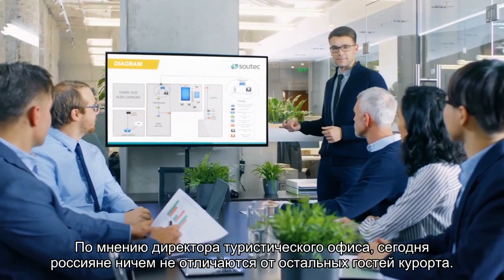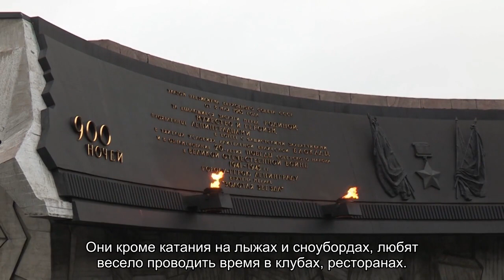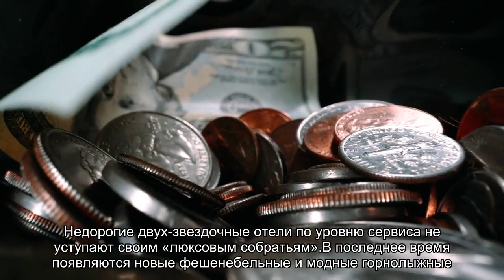Куршевель: мифы и реальность главного горнолыжного курорта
Содержание:Мифы о русскихВ Куршевеле много русскихНепристойное поведение гостей из РоссииРусские самые богатые клиентыРусские беспредельничают на трассахКуршевель просто статусная «ярмарка тщеславия»Куршавель только для богатых Зимняя сказка, удивительно красивые горные пейзажи, роскошь, богатство и разгульная ночная жизнь – все это сразу приходит в голову, когда упоминается горнолыжный курорт Куршевель. Разговоры о баснословных ценах и грандиозных тусовках русских []